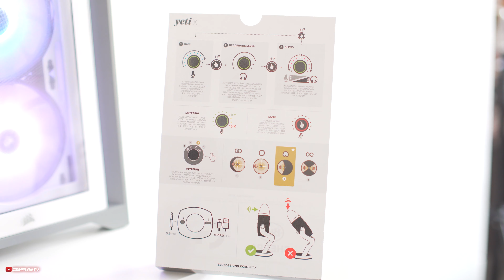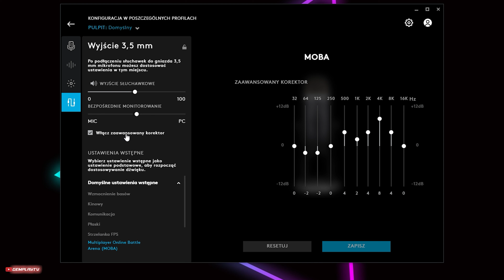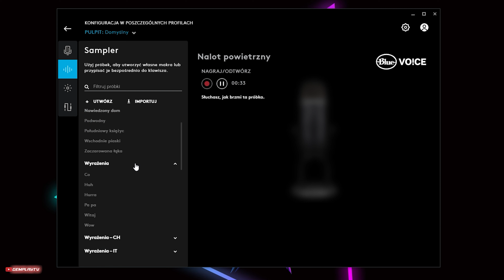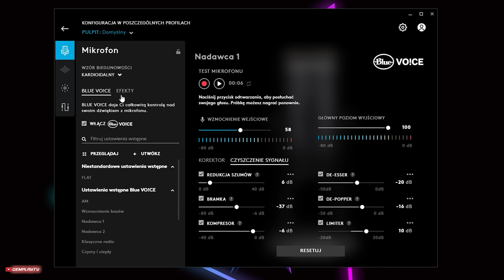Blue Yeti X 🎙️ Mikrofon dla Streamera i Youtubera - Recenzja 4K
Mikrofon dla youtubera i streamera ale i nie tylko! Blue Yeti X to opcja na USB z rozbudowaną aplikacją i świetnym wykończeniem. Jak jednak ma się sprawa z jakością dźwięku?